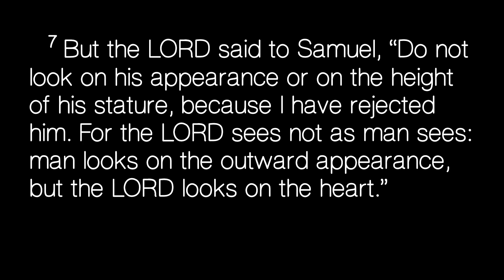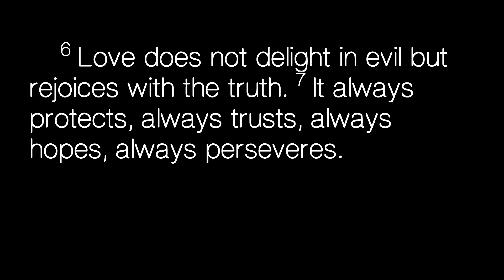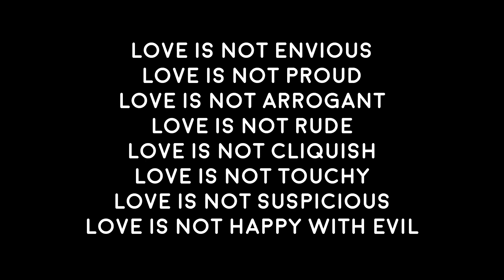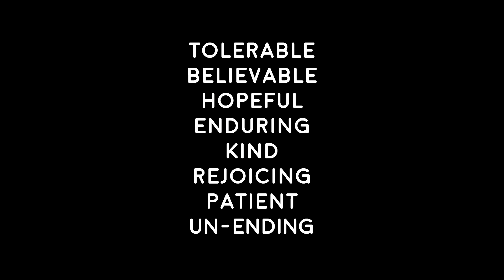John Drake - Which Image Do You Spend Time On